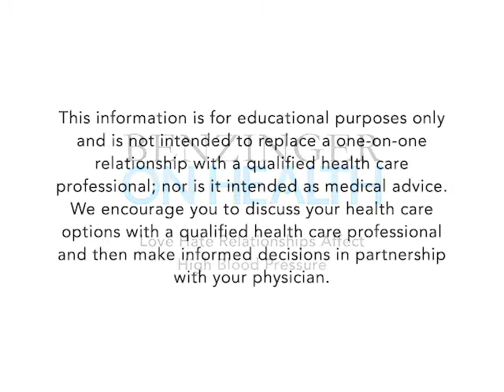Love Hate Relationships Affect High Blood Pressure